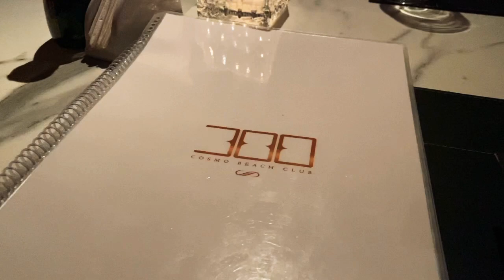Jurerê Internacional aí vamos nós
Cinco dias em Jurerê Internacional!